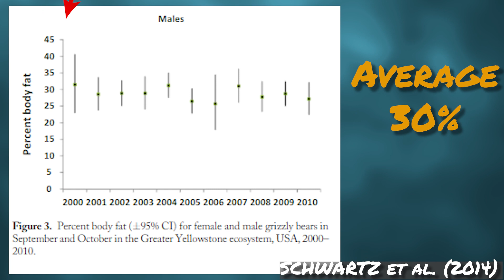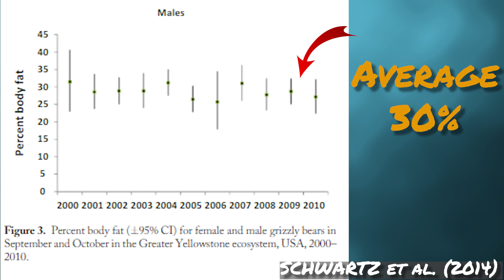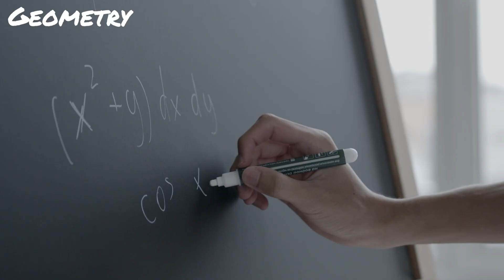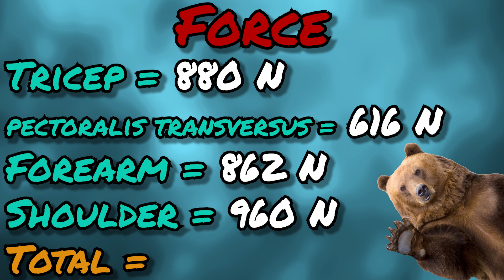How Strong is a Grizzly Bear?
Do you wanna know the true strength of a grizzly? How much can a grizzly lift? Watch to the end to find out :)

0:00 - Intro
0:52 - Grizzly stats
1:40 - Grizzly feats
2:39 - Body composition
3:54 - Strength analysis
5:54 - Final analysis

Basic info about grizzly bears:
The grizzly belongs to the species called Brown bear. They inhabit mountain forests, alpine meadows, and prairies of the Northwestern region in North America. Grizzly bears are famously known to be very tanky. They have shaggy, brownish blond fur with lots of fat covering their body. A typical mature male weighs around 700 pounds, and can stand up to 8 feet tall on its hind legs. However, bears in the coastal region of Alaska can grow much larger. They average around 900 pounds, and can stand up to 9 feet tall on their hind legs.

All images, pictures, and music shown in the video belongs to the respected owners.